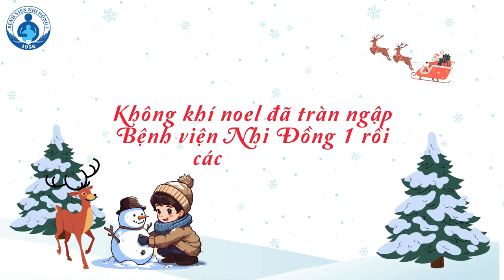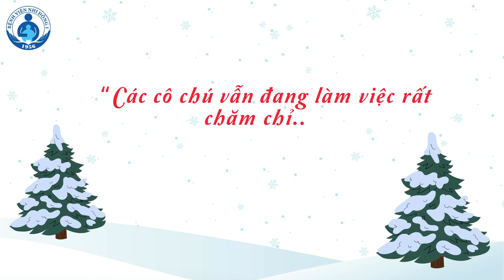GIÁNG SINH YÊU THƯƠNG